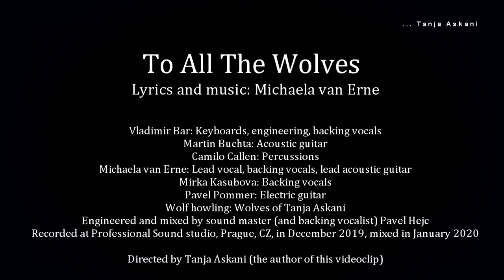To All The Wolves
Goodnight to all the wolves
I’ll meet you in my dreams
The Universe is our Earth
Stardust in my genes

You remind me who I am
How to live and why to die
Behind the door to my soul
Is your home and there you cry

Bridge:
Oneness in all, all in oneness
You are me, I am you

Refrein:
Deep inside I know what I’m going through
Thoughts are dreams and dreams are coming true
Out of time and space, I follow you
My spirit’s free to surrender to
All the wolves

I understand your call
All in heart, we’re a part
of hope, rise and fall

Bridge:
Oneness in all...

Refrein:
I believe in you, in what I’m going through ...

Lyrics and music: Michaela van Erne

Vladimir Bar: Keyboards, engineering, backing vocals
Martin Buchta: Acoustic guitar
Camilo Callen: Percussions
Michaela van Erne: Lead vocal, backing vocals, lead acoustic guitar
Mirka Kasubova: Backing vocals
Pavel Pommer: Electric guitar
Wolf howling: Wolves of Tanja Askani
Engineered and mixed by sound master (and backing vocalist) Pavel Hejc
Recorded at Professional Sound studio, Prague, CZ, in December 2019, mixed in January 2020

Directted by Tanja Askani